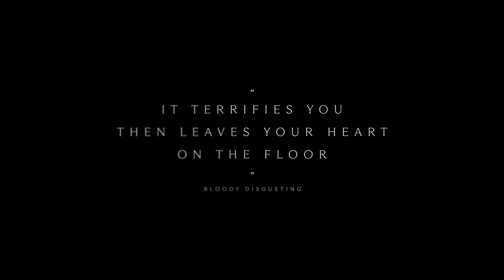Presence Official Trailer (2025) - Lucy Liu, Julia Fox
Check out the official Presence trailer starring Lucy Liu and Julia Fox.

US Release Date: January 24, 2025
Starring: Lucy Liu, Julia Fox, Chris Sullivan
Directed by: Steven Soderbergh

Synopsis: Presence is a supernatural horror film centered on a family that moves into a suburban house, only to find it inhabited by a mysterious and potentially malevolent entity. The chilling discovery leads them to question whether the house's unsettling presence is an external force or something deeply embedded within their own lives. The film, featuring elements of suspense and supernatural horror, unfolds with disturbing tension and eerie atmosphere.